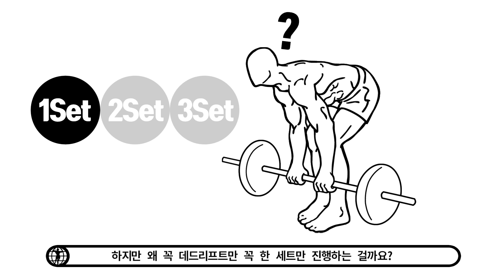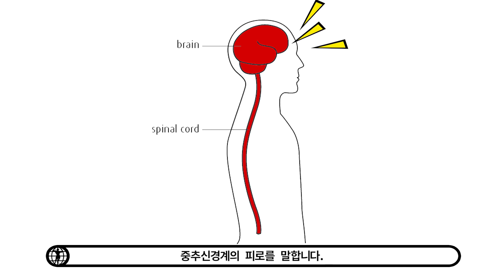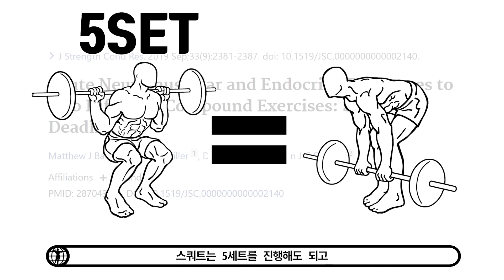꼭 운동 프로그램에서 보면 데드리프트는 왜 한 세트만 하라고 할까?